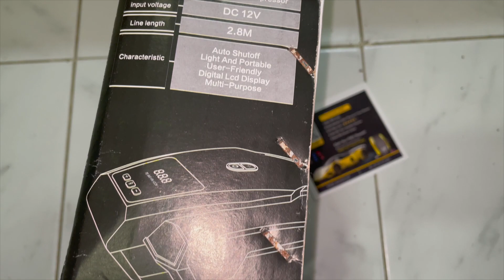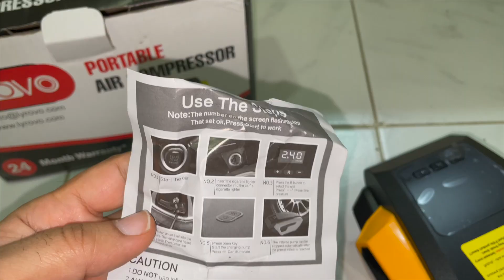Unboxing Portable Air Compressor Bought From Amazon